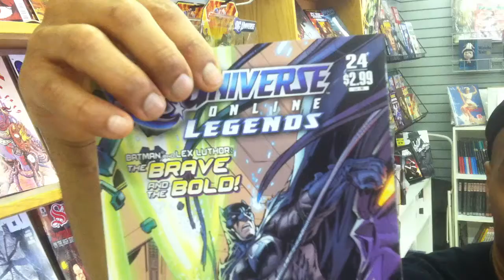Top of the Stack